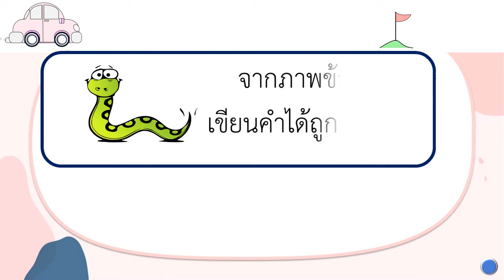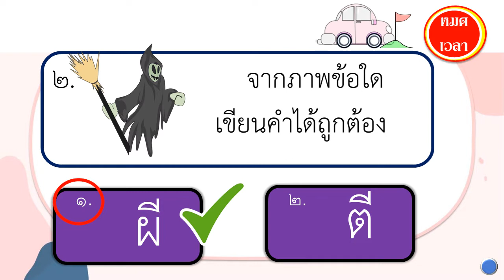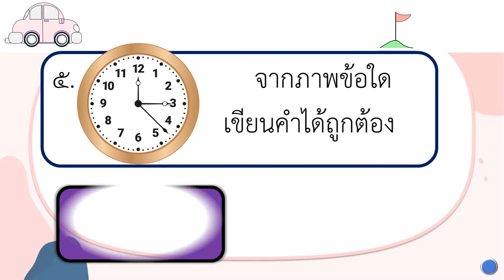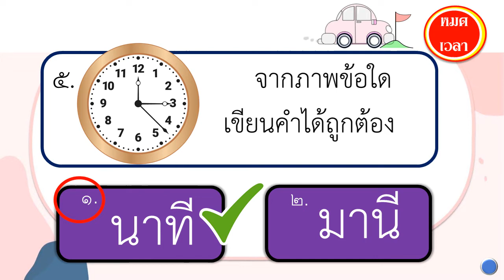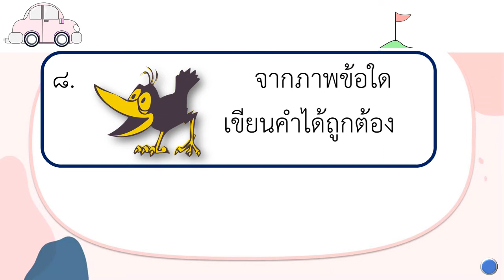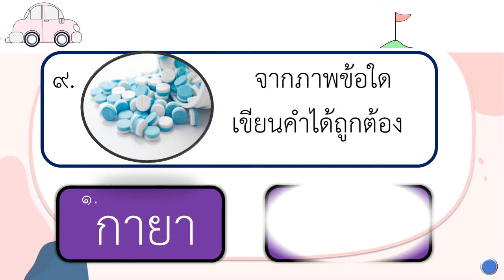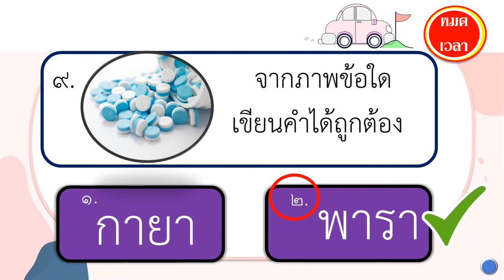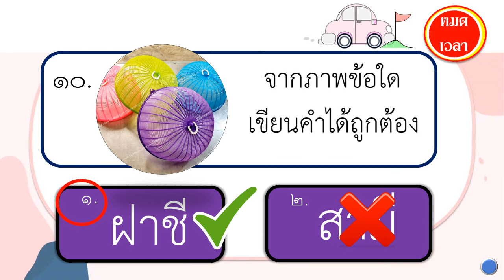EP.005 เกมทายคำจากภาพ จำนวน 10 ข้อ เพื่อช่วยพัฒนาการอ่าน การเขียนคำ